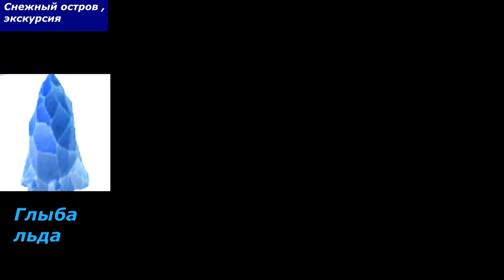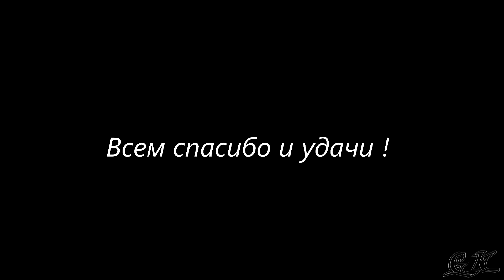Снежный Остров Экскурсия Royal Quest Солянка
Экскурсия по Снежному Острову, локации ,которая появляется в Royal Quest во время ивента "Снежный Фестиваль"

 Футажик @user-zp2fn5pl3m